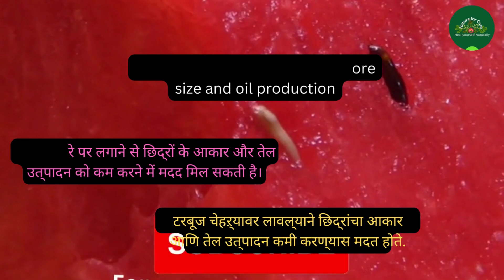Reduce pore size and oil production Watermelon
how to get glowing
fair smooth face
apple face mask
easy tipsapple mask
face maskhow to rid dull rought skin
home remides
beauty tips
face pack for fair
skinface pack
homemade beauty tips
fair skin
how to get fair skin at home
fruit marks
fruit pack
skin whitening
glowing skin
how to get healthy skin
smooth skin